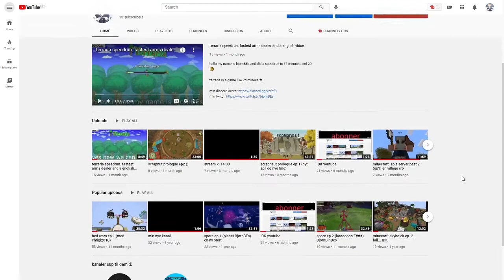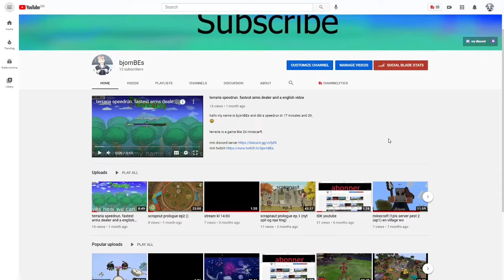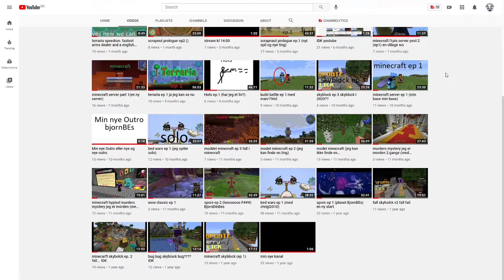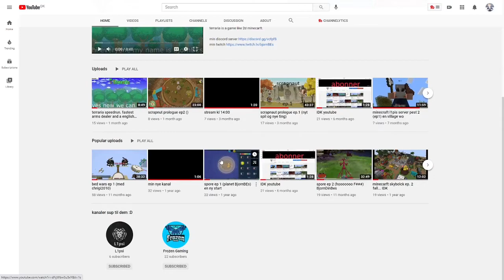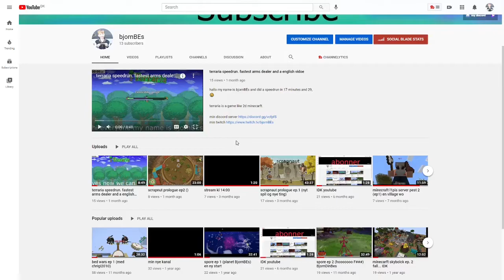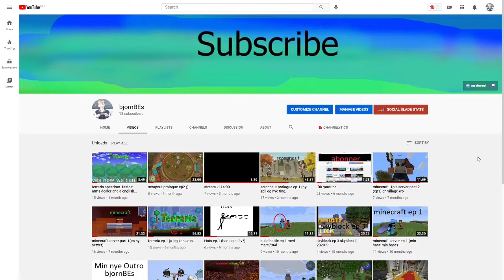en video om min yt kanal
mig som der taler